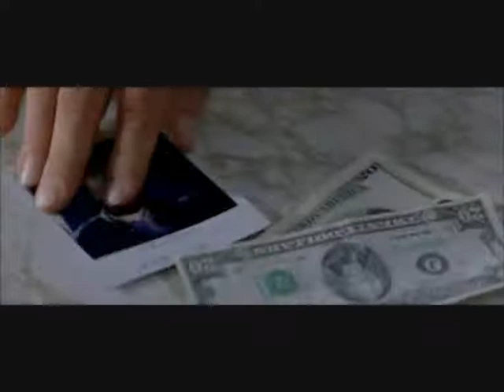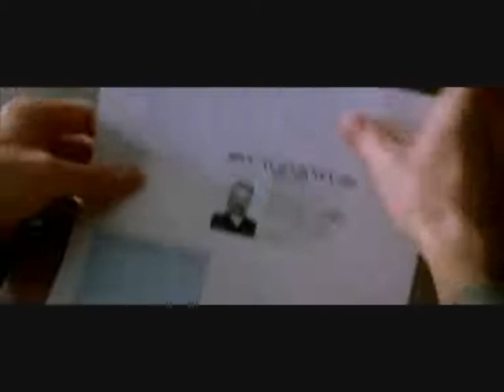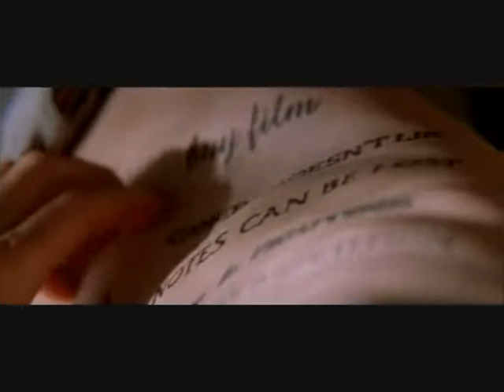Estrella Run organic pictures☺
Artista Estrella Run
Tema organic pictures
Bombay and the billonaire boys ep
netlabel
memento